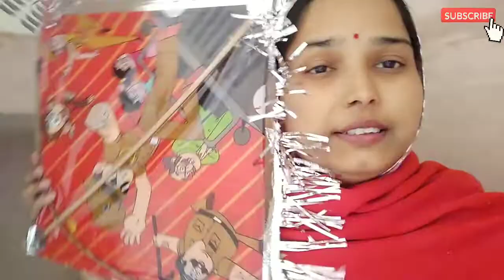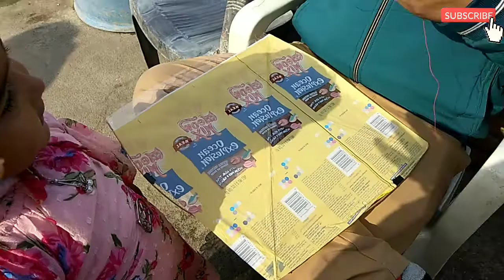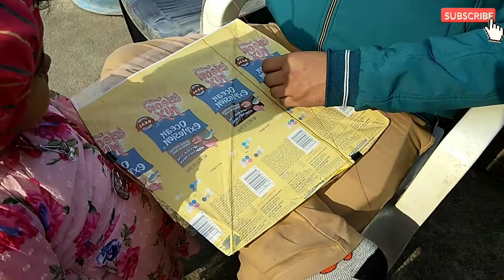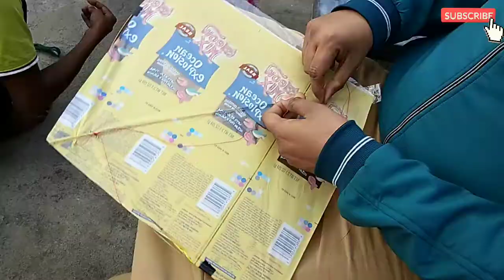मकर सक्रांति vlog//part-1//Nitisha rajawat vlog //vlog 13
my first vlog a trip to mahabaleshwar with my family,
my first vlog aniket,
my first vlog akash,
my first vlog amritsar to delhi,
my first vlog a mess,
my first vlog arjun banjara,
my first vlog bihar,
my first vlog behind the scenes,
my first vlog bangla 2021,
my first vlog by crystal hrithik,
my first vlog brijesh,
my first vlog cat videos christmas vlog christmas cap tutorial christmas special,
my first vlog chhath puja,
my first vlog covid-19 vaccine vaccination in ireland hafiz abubakar mateen,
my first vlog chhichhore vlog,
my first vlog eating noodles,
my first vlog enjoy with ardhendu,
my first vlog enjoying village life with my friends,
my first vlog evnati,
my first vlog flop,
my first vlog faith vlogs,
my first vlog funn